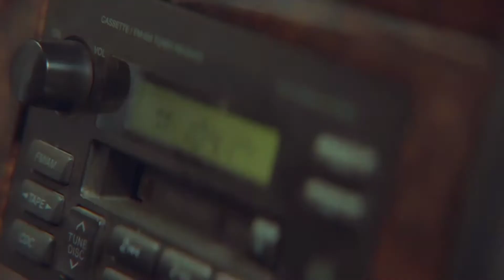Watermelon Sugar 🍉 by Harry Styles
Watermelon Sugar

Song by Harry Styles

Watermelon sugar

And it sounds just like a song

Watermelon sugar